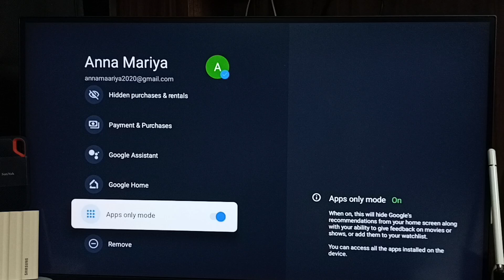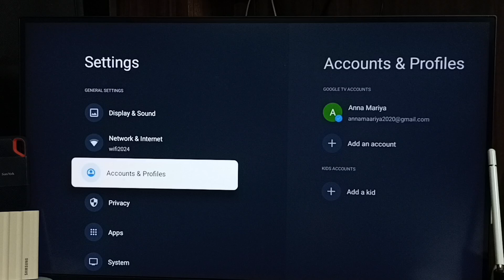Set Up a Simple & Clean Home Screen on Google TV Android TV OS | Remove Movie & Show Recommendations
Set Up a Simple & Clean Home Screen on Google TV Android TV OS 14 | Remove Movie & Show Recommendations
Set Up a Simple & Clean Home Screen on Google TV Android TV OS 14 | Remove Movie & Show Recommendations and customize your Android TV for a clutter-free and distraction-free viewing experience. Learn how to disable content suggestions, organize apps, and optimize the home interface on Smart TVs like QLED TV, OLED TV, LED TV, Mini-LED, and MicroLED. This setup works across 4K TV, UHD TV, Full HD TV, and HD TV models running Android TV OS 14 or Android TV OS 15, including those using Google TV Streamer 4K. Improve navigation using Voice Search Remote and integrate better with Smart Home Control.